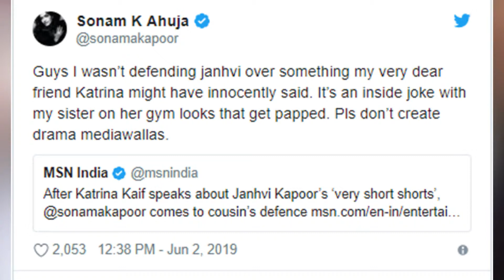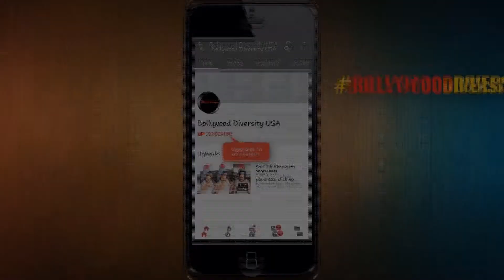Sonam Kapoor Say's No Drama Please By Defending Of Janhvi's Shorts Was Actually 'Inside Joke'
SonamKapoor Say's No Drama Please By Defending Of JanhviKapoor's Shorts Was Actually 'Inside Joke'